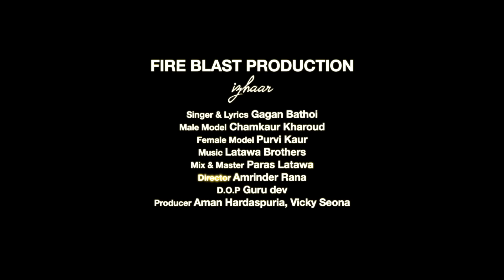Izhaar | Gagan Bathoi | Latawa Brothers | Latest Punjabi Songs 2022 | Fire Blast Production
Singer & Lyrics Gaganbathoi02
Music_latawa_brothers
Video Amrinder Rana
Editor Jujhar Singh
D.O.P Gurudev
Star Cast Chamkaur Kharoud, Purvi Kaur, Harish Patialvi, Mandeep Kaur, Satnam Seona, Garry Pinjola
Lebel Fire_blast_production
Designe by Neeraj Mehra, harpreet bhatti
Spl. Thanks Gulamyuvraj Tamana Khan, Roopneet Kaur
Producer Aman Hardaspuria, Vicky Seona